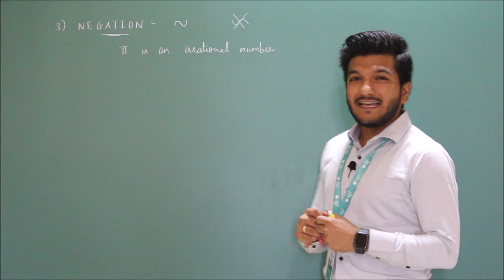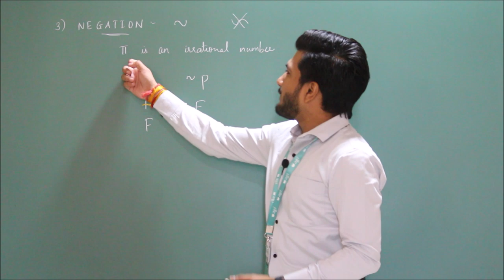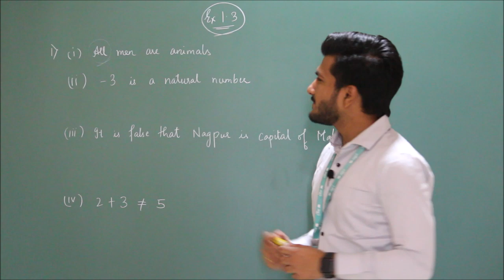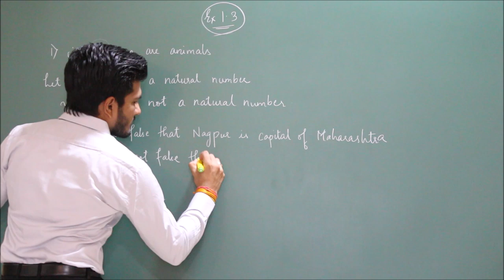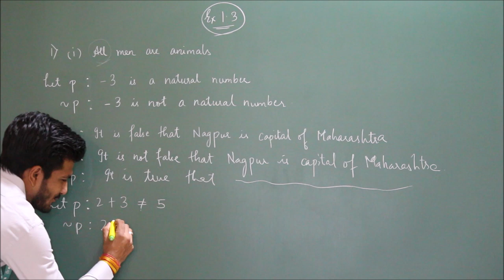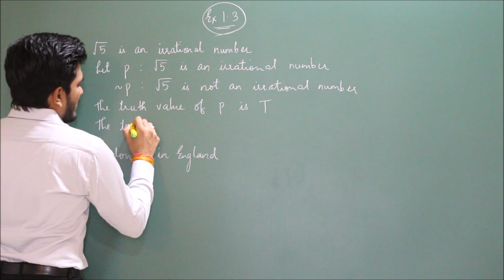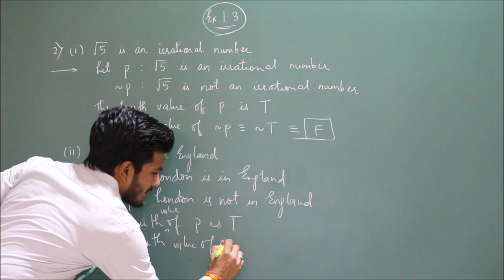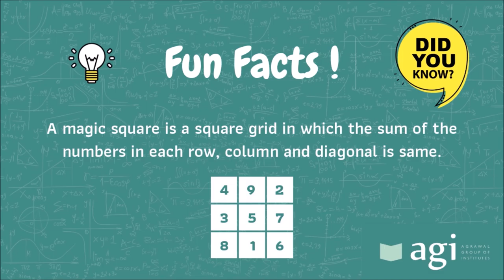Class 12th Commerce | HSC 2023-2024 | Mathematical Logic - Part 3 | Exercise 1.3 | Negation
This video will help you understand about the concepts of logical connectives : Negation used in Chapter Mathematical Logic (Maths 1 - HSC Commerce). It also explains in detail the solution of each problem of Exercise 1.3.

Following is the link to download the notes and detailed solution of this lecture:-

Let me know if you have any doubts. Stay healthy.